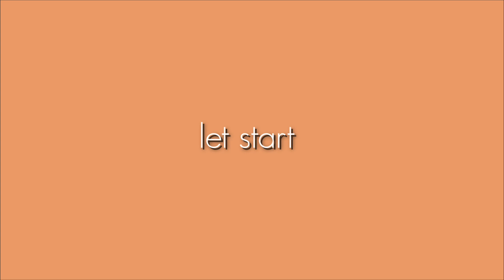Fish dum biriyani | ഫിഷ് ദം ബിരിയാണി